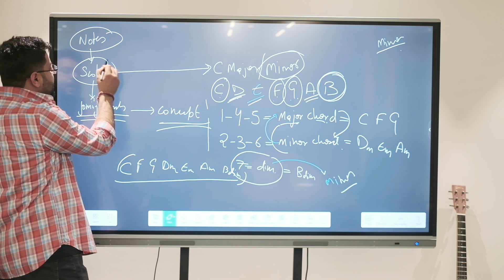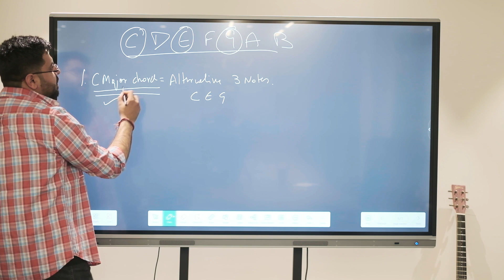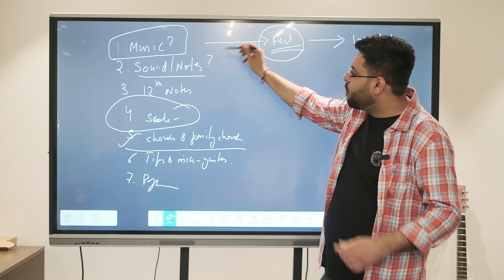Musical Brilliance: Chapter 7 of Guitar Classes with Pranshu Arora | Delving into Major Chords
Join us for an enriching session in Chapter 7 of guitar classes, led by the incredible Mr. Pranshu Arora, the driving force behind Inspire The Nation 2.0. In this chapter, Mr. Arora unravels the intricacies of major chords, providing valuable insights for guitar enthusiasts of all levels.

Whether you're a beginner or seeking to refine your musical skills, this segment offers a comprehensive understanding of major chords and their significance in creating melodious compositions. Tune in, embrace the musical wisdom, and let the strings resonate with newfound knowledge.